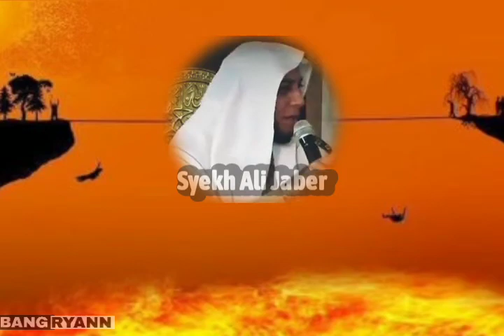Alm. Syekh Ali Jaber|| Gambaran Manusia Di Akhirat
Gambaran manusia di akhirat yang akan kita alami nanti ketika di padang mahsyar.